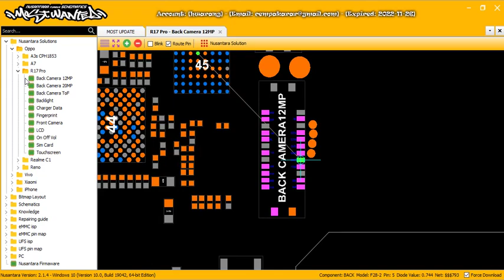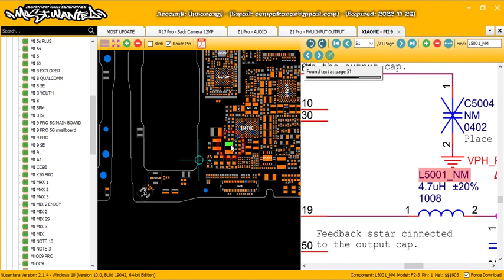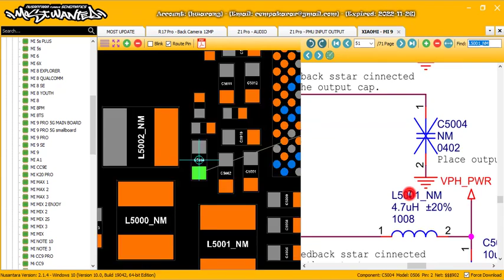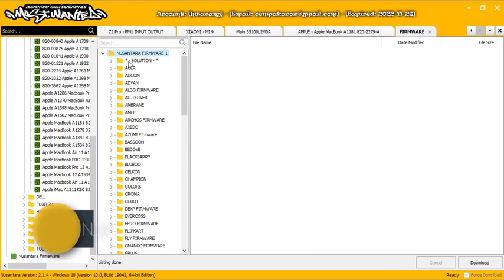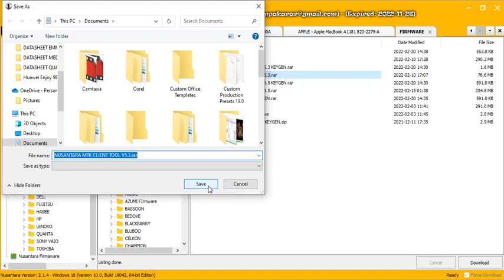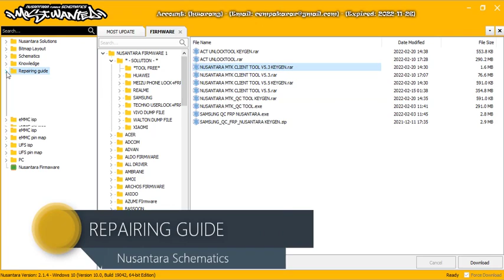NUSANTARA SCHEMATICS & HARDWARE SOLUTION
NUSANTARA SCHEMATICS

Downloand Link :

Aktivasi Cukup Bayar 200rb saja

Cukup membantu untuk Teknisi yang baru merintis Usaha Service Handphone
Maupun Teknisi Papan Atas

Fitur Lengkap dan Rutin Update nya

Minat??
Brun's Adam